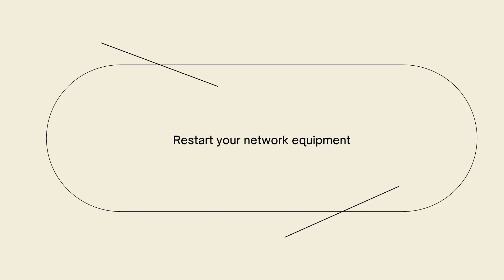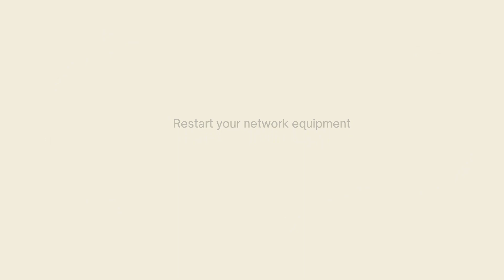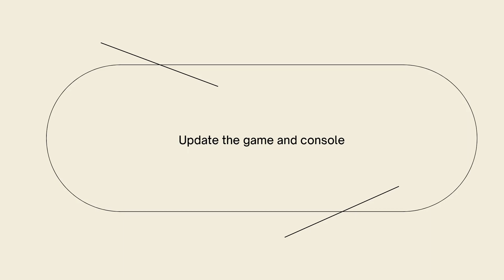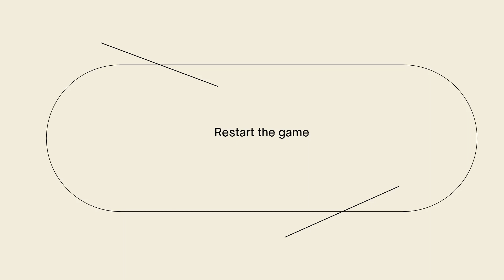How To Fix Street Fighter 6 Connection Issues on PS5 (2023 Guide)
Learn How To Fix Street Fighter 6 Connection Issues on PS5 (2023 Guide). This video will show you how to fix street fighter 6 connection issues on playstation.If you're experiencing connection issues in Street Fighter 6 on your PS5, you can try the following steps to troubleshoot and resolve the problem:

Check your internet connection: Ensure that your PS5 is connected to a stable and reliable internet connection. You can test your connection by going to the Settings menu on your PS5, selecting Network, and running an internet connection test. If the test shows any issues, try resetting your router or contacting your internet service provider for assistance.

Restart your console: Sometimes, connection issues can be resolved by simply restarting your PS5. Turn off your console, unplug it from the power source, wait for a few minutes, and then plug it back in and turn it on again. This can help refresh the system and clear any temporary network glitches.

Wired connection: If you're currently using a wireless connection, try connecting your PS5 to the internet using an Ethernet cable. A wired connection is generally more stable and can provide a better gaming experience, especially for online multiplayer games like Street Fighter 6.

Port forwarding: If you're encountering specific connection issues, you may need to configure port forwarding on your router to allow for a smoother connection to Street Fighter 6's online servers. Refer to the game's documentation or the official support channels for specific port numbers and instructions on how to set up port forwarding.

Check for system updates: Make sure your PS5's system software is up to date. Sony regularly releases updates that can improve system performance and address connectivity issues. Go to the Settings menu, select System, and check for any available updates. If an update is available, download and install it.

Disable firewalls or antivirus: If you have any firewalls or antivirus software enabled on your network or PS5, they may be blocking the necessary network connections for Street Fighter 6. Temporarily disable these security measures and test if the connection issues persist. If the issues are resolved, you can try adding exceptions for the game or adjusting the settings to allow for proper network communication.

Contact PlayStation Support: If you've tried the above steps and continue to experience connection issues in Street Fighter 6, it's recommended to reach out to PlayStation Support for further assistance. They can provide specific troubleshooting steps based on your situation and help resolve any network-related problems you may be facing.

By following these steps and ensuring a stable internet connection, you should be able to troubleshoot and resolve connection issues in Street Fighter 6 on your PS5.